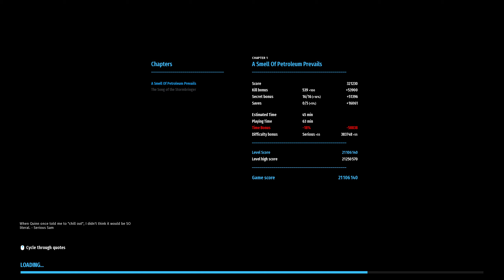Serious Sam: Siberian Mayhem - Ch. 1: A Smell Of Petroleum Prevails (Pt. 2) (Serious, 100% Secrets)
Serious Sam: Siberian Mayhem Playthrough, 100% Secrets/Audio Logs/Notes/S.A.M.'s/Sidequests on Serious difficulty (Version 1.02), no commentary

Timestamps:

Secret 9: 0:16
Secret 10: 8:30
Secret 11: 13:26
Secret 12: 14:30
Secret 13: 18:34
Secret 14: 24:18
Secret 15: 31:54
Secret 16: 32:04

Dmitry Log 2: 9:34

Note 2: 24:26

S.A.M. 2: 3:58
S.A.M. 3: 25:04